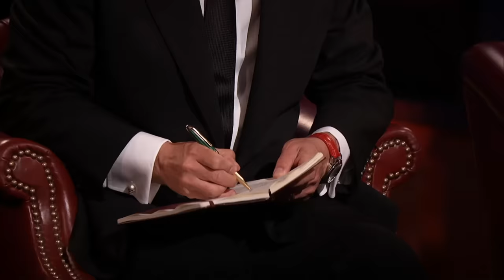Is Man-Pack the Millennial Murse? | Shark Tank US | Shark Tank Global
Aaron Tweedie is seeking $200,000 for a 29% stake in Man-Pack, a sling-style vertical messenger bag, designed by guys, for guys.